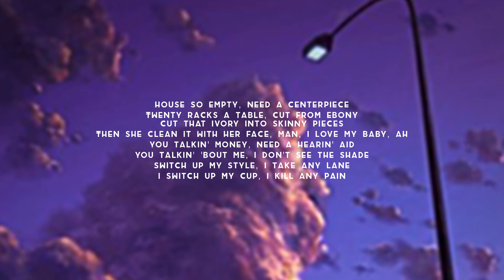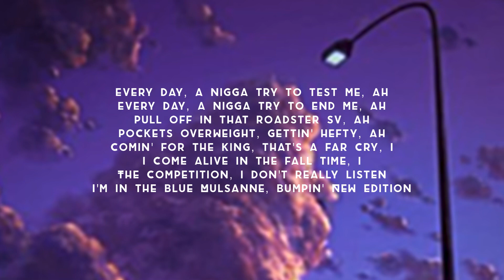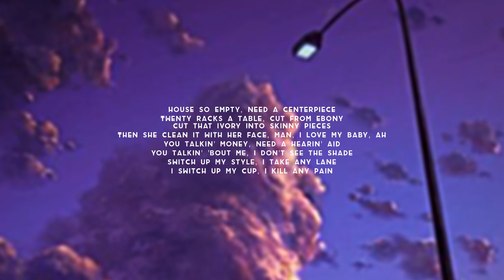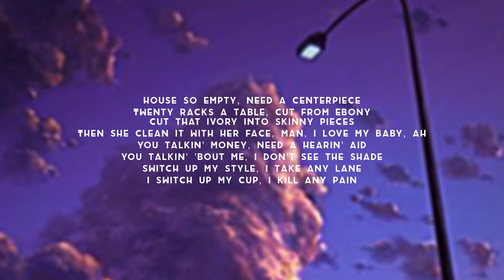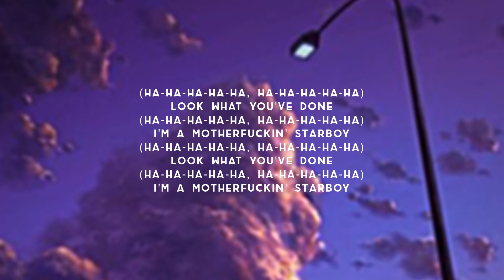STARBOY | The Weeknd, Daft Punk | [ slowed + reverb + lyrics ]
STARBOY LYRICS🎤

(Ha-ha-ha-ha-ha, ha-ha-ha-ha-ha)
Look what you’ve done
(Ha-ha-ha-ha-ha, ha-ha-ha-ha-ha)
I’m a motherfuckin’ starboy
(Ha-ha-ha-ha-ha, ha-ha-ha-ha-ha)